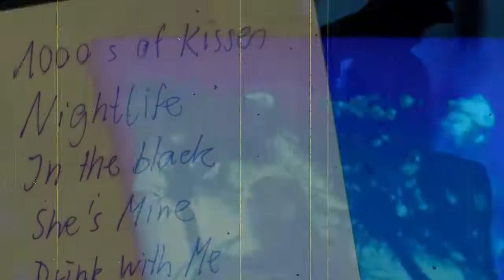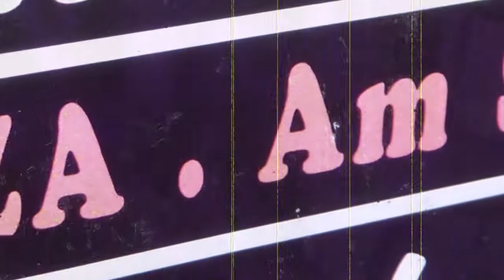MOONSHAKE L' Amour Fou Party im Equiza in Frankfurt/Main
Partyvideo mit Konzertausschnitten von THE CAVESTOMPERS (Moskau), THE ROSARYS (Frankfurt) und STRYCHNINE (Mainz) plus DJ Konrad + Kristen und Lightshow von LSDirk aus dem Equiza in Frankfurt(M.).